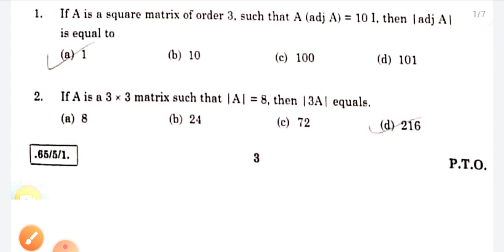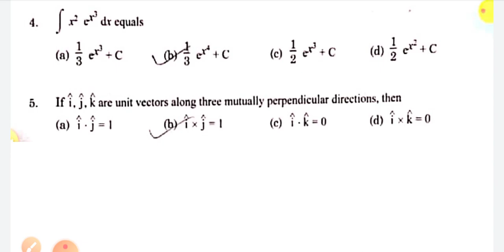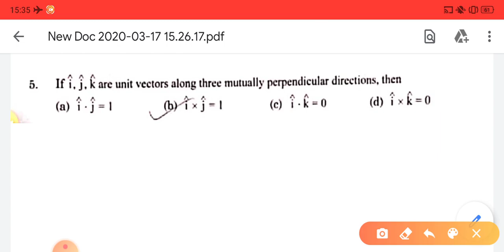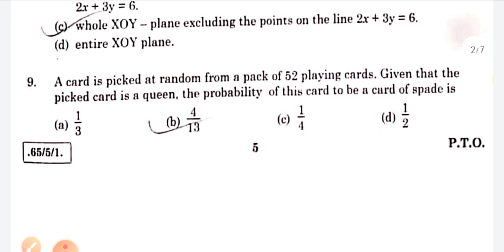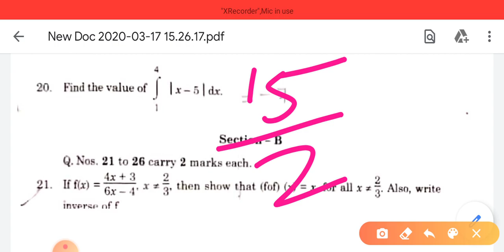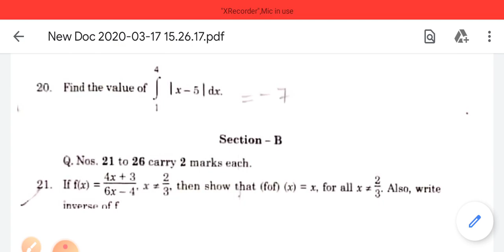cbse class 12th math paper 2020 solution set 1 code 65/5/1/ full analysis 17/3/2020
cbse class 12th math paper 2020 solution set 1 code 65/5/1 full analysis
cbse class 12th math paper 2020 solution set 2 code 65/5/2/ full analysis

class 12 mathematics cbse 2020 paper solution analysis review 17 march

CBSE mathematics Solution
CBSE Class 12 Solution
CBSE Math Paper 2020

CBSE Class 12 Maths Board Exam Paper Analysis
12th Board Exam 2020 | CBSE Class 12 board exam maths paper analysis
1. CBSE Class 12 board exam maths paper analysis
2. Class 12 maths paper analysis
3. Class 12 maths paper 2020 analysis
4. CBSE Class 12 maths paper analysis
5. CBSE Class 12 maths paper 2020 analysis
6. Maths paper analysis class 12
7. Maths question paper for class 12
8. CBSE Class 12 board exam maths paper analysis
9. Class 12 maths paper 2020
10. CBSE Class 12 maths question paper 2020 analysis